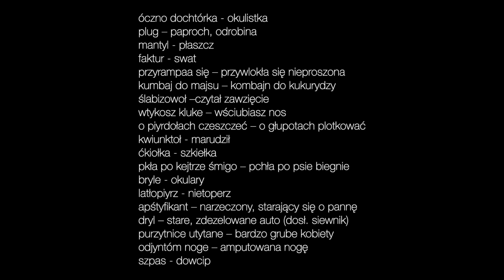ÓCZNO DOCHTÓRKA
ÓCZNO DOCHTÓRKA - Patrycja Śliwa, Klaudia Lorych

Instruktor / opiekun: Zofia Dragan
Autor tekstu: Zofia Dragan

Zarejestrowano podczas XXIV konkursu MÓWIMY GWARĄ, który odbył się w Bukówcu Górnym w 2020 r.